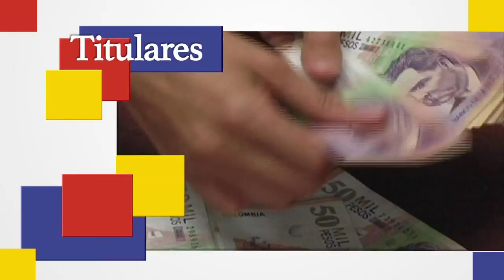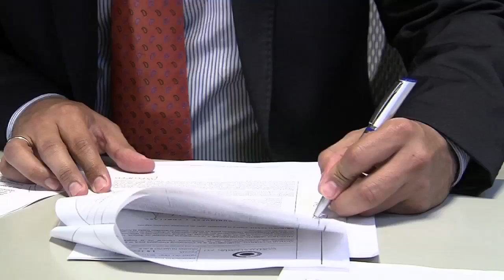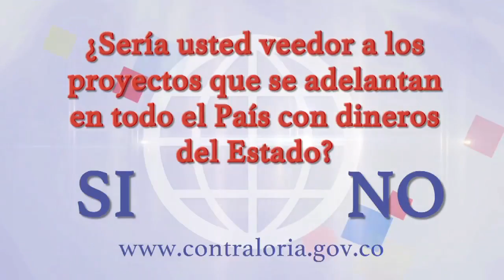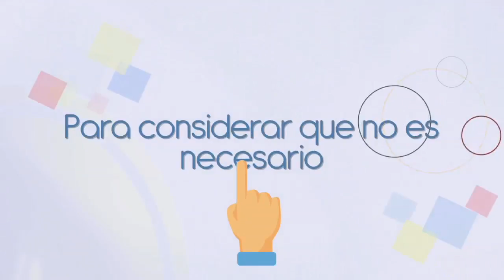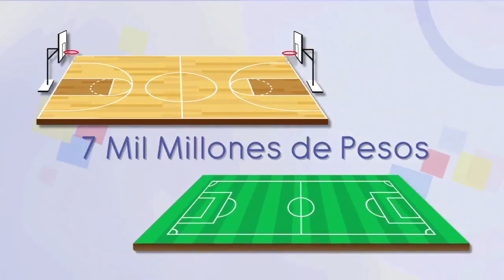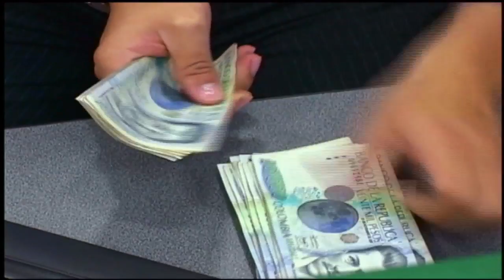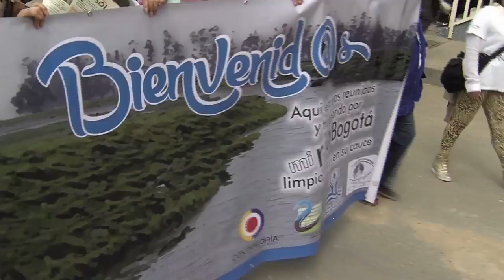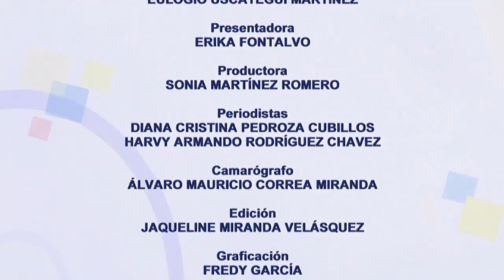Colombia Tiene Control - Juegos Nacionales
Coldeportes esta en la mira de la Contraloría general de la republica. El organo de control fiscal inicio una auditoria con el fin de revisar las inversiones, obras y contratos ejecutar para llevar a cabo los XX Juegos deportivos nacionales 2015 en el departamento del Tolima. El objeto es determinar si se dio un detrimento fiscal, ya que varias disciplinas que debían desarrollarse en bague no pudieron desarrollarse por retrasos y deficiencias en las obras.